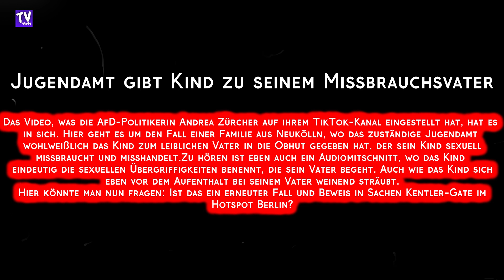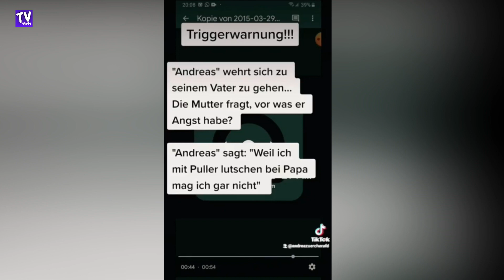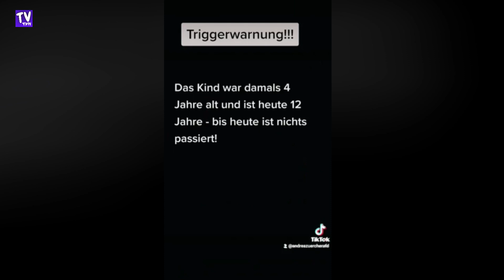Jugendamt Berlin-Neukölln gibt Kind zu seinem Missbrauchsvater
Das Video, was die AfD-Politikerin Andrea Zürcher auf ihrem TikTok-Kanal eingestellt hat, hat es in sich. Hier geht es um den Fall einer Familie aus Neukölln, wo das zuständige Jugendamt wohlweißlich das Kind zum leiblichen Vater in die Obhut gegeben hat, der sein Kind sexuell missbraucht und misshandelt. Zu hören ist eben auch ein Audiomitschnitt, wo das Kind
eindeutig die sexuellen Übergriffigkeiten benennt, die sein Vater begeht. Auch wie das Kind sich eben vor dem Aufenthalt bei seinem Vater weinend sträubt.
Hier könnte man nun fragen: Ist das ein erneuter Fall und Beweis in Sachen Kentler-Gate im Hotspot Berlin?